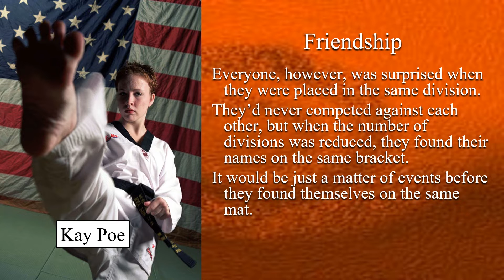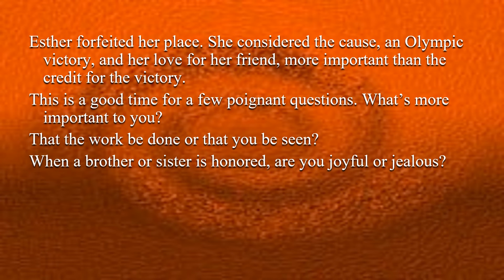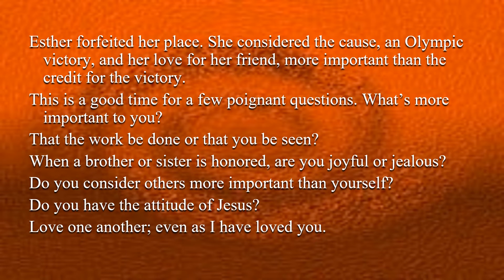5th Sunday of Easter - Gospel Illustration - John 13:31–33a, 34–35 – Love one another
5th Sunday of Easter - Gospel Illustration - John 13:31–33a, 34–35 – Love one another